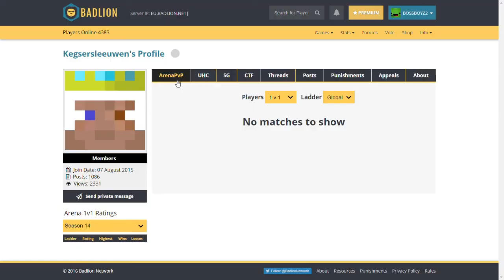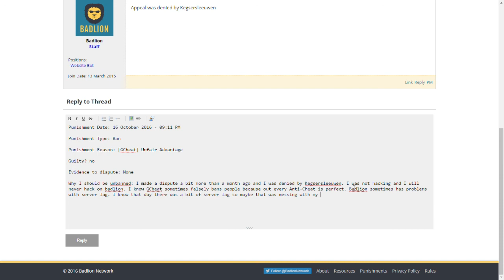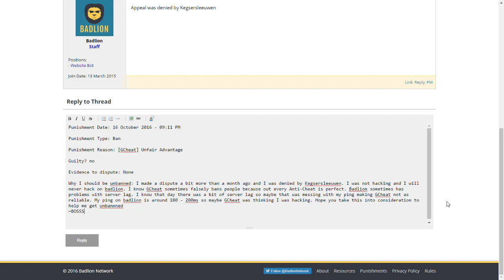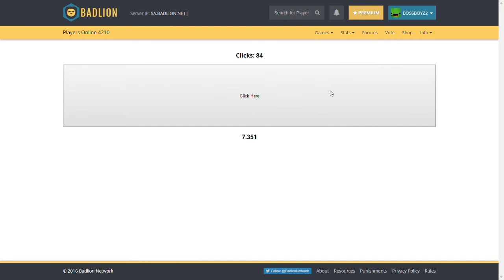My Badlion Ban APPEAL...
I got denied AGAIN with staff appeal because badlion has to get better staff. They said that GCheat was did not false ban people, IDIOTS...